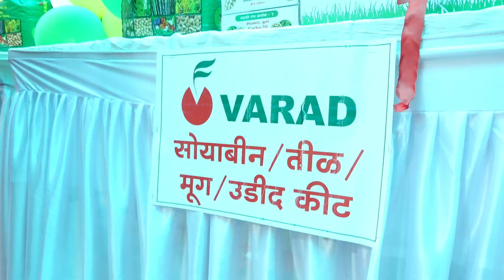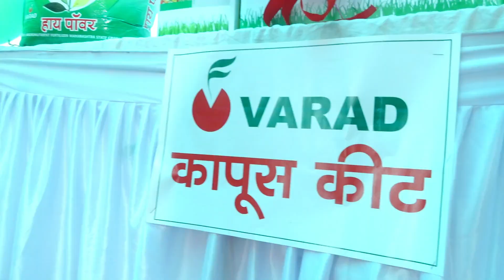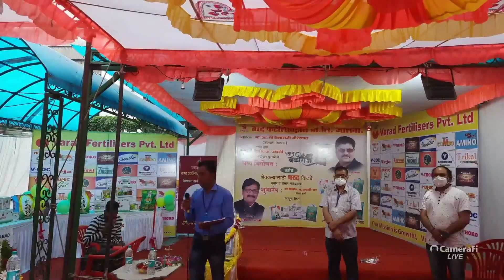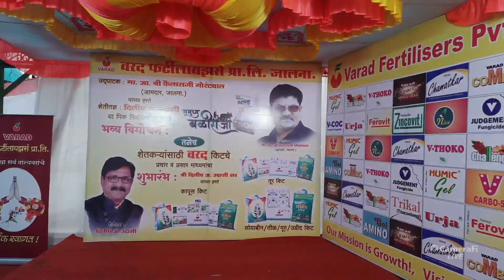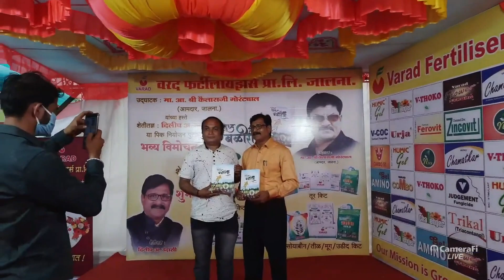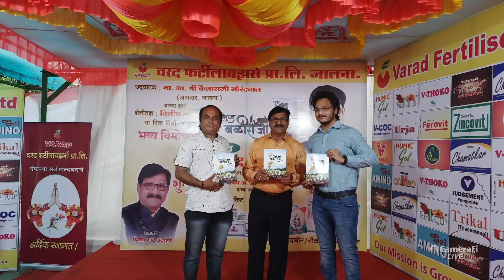समृद्ध बळीराजा पुस्तकाचे विमोचन (Reupload)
उदासी तंत्र अँप डाउनलोड ( येथे समुपर्ण तंत्र मिळेल )

Telegram app वर Join करा ( येथे माहिती मिळेल )

Telegram Discussion ( येथे प्रश्नांची उत्तरे दिली जाईल )